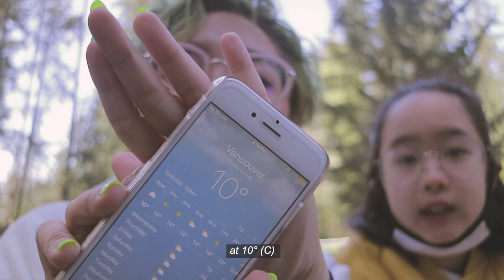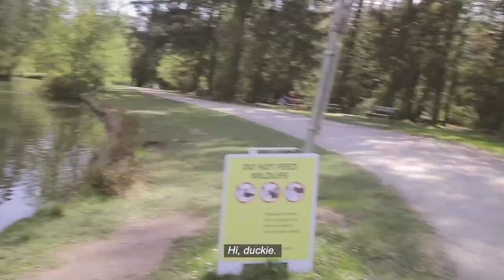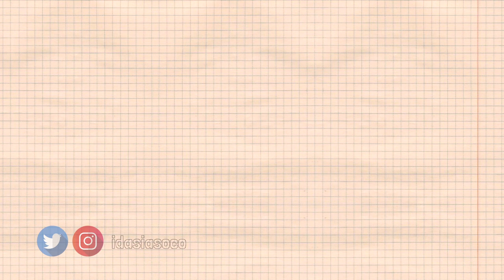a day in burnaby park (CANADA VLOG)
i tried to animate a new title intro from eunwoo like vlogs (astro) (reference but might change it next time?? i just wanted to see if i can remake the text animation skskskksk

~i'm on other sides of the interwebz~